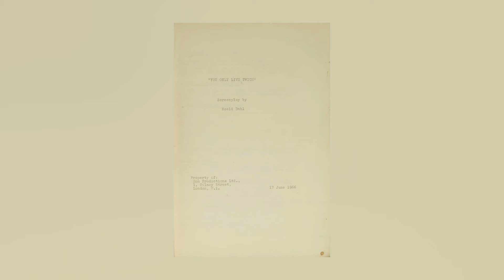You Only Live Twice (1967) Movie Review | James Bond on Film | Sean Connery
MOVIE SUMMARY

YOU ONLY LIVE TWICE… AND TWICE IS THE ONLY WAY TO LIVE!

A mysterious spacecraft captures Russian and American space capsules and brings the two superpowers to the brink of war. James Bond investigates the case in Japan and comes face to face with his archenemy Blofeld.

Director
Writers: RoaldDahl, IanFlemming and HaroldJackBloom
Stars: SeanConnery, DonaldPleasence, TetsuroTamba, AkikoWakabayashi and MieHama

GEAR
iPhone XS
Samson Q2U
Neewer Mini LED Video Lights